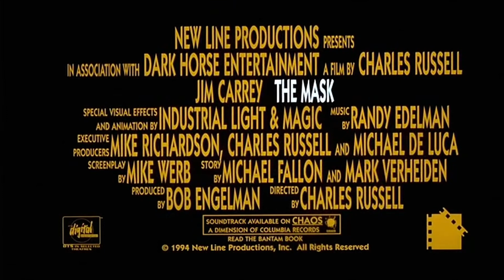Kitustrailers: LA MASCARA (Trailer en español)